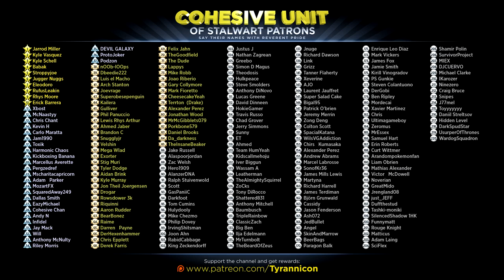DIMENSIONOFPURECHAOS! Samurai Warriors 4 Empires (#18)